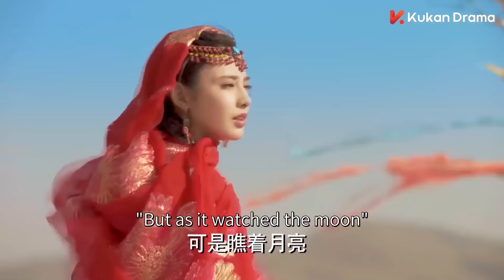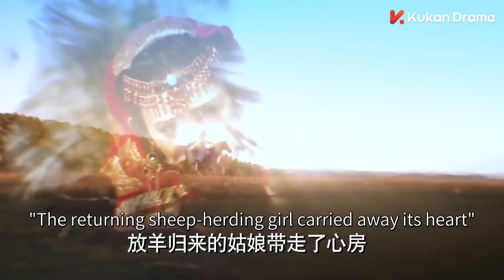我亲手救活的穷小子竟成了太子，带兵处置了我10w族人，还要我成为他的太子妃！Goodbye My Princess